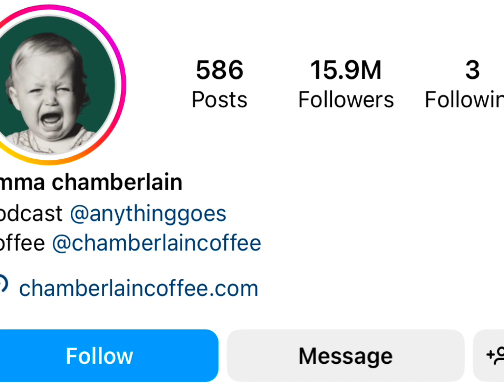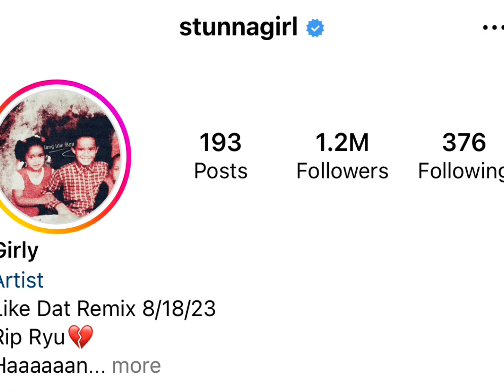Emma Chamberlain Vs Stunna Girl Real Age Lifestyle Biography